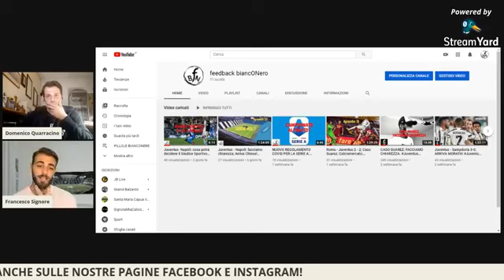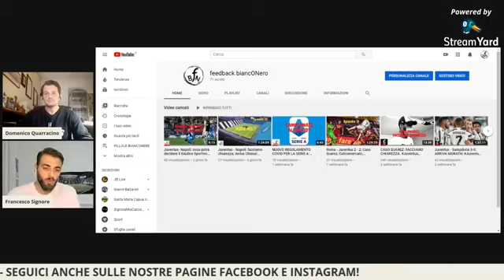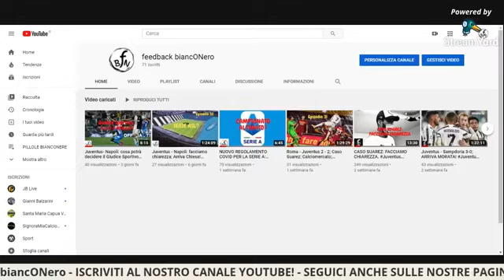In attesa del Giudice Sportivo e della Juve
Segui le dirette sulla nostra pagina facebook
Seguici anche su instagram per altri contenuti esclusivi!